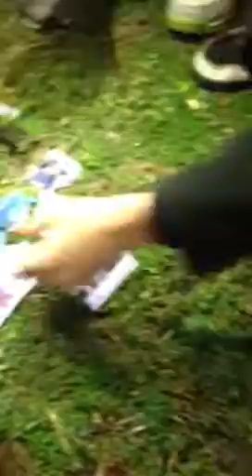Slime game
Find picture pieces in slime. Solve the puzzle.